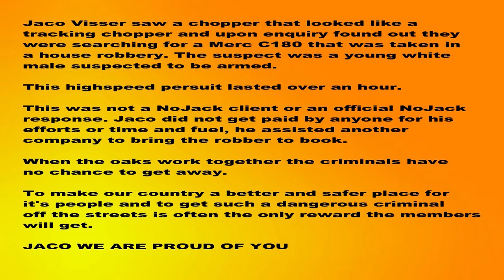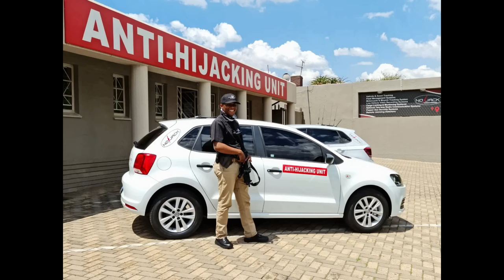House robber chased for over an hour - Bakkie vs Merc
Jaco Visser received info of a stolen vehicle in his area. He did not know it was a vehicle that was taken in a violent house robbery and nor did he know that this will be the longest pursuit he ever had.
The suspect robbed a house and took the vehicle as well.
But in the end even though the suspect thought he was away he met the BOERSEUN and his bakkie.

Great work to all the members involved and the tracking service provider.

24/7 Call Centre: 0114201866 / 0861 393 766